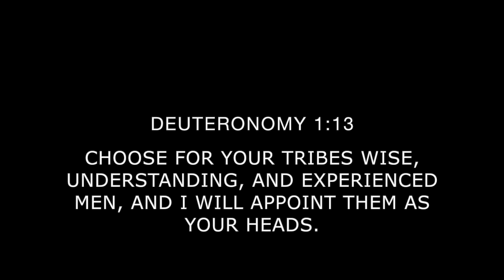Elecciones En Argentina 2019 || Cómo Elegir A Tus Líderes | VLOG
Canadá acaba de votar y digamos que los resultados son basura absoluta. En Dios confiamos siguiendo en adelante.

Argentina comienza a votar este fin de semana, ¡así que aquí hay algunos consejos para ustedes!